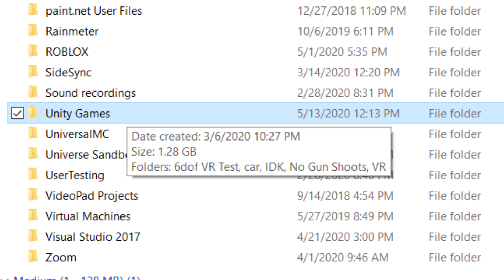thanos 𝘿𝘼𝙉𝘾𝙀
So I was doing some hard work in Unity and I came up with this.
If this does well I might make it into an actual game in Unity.